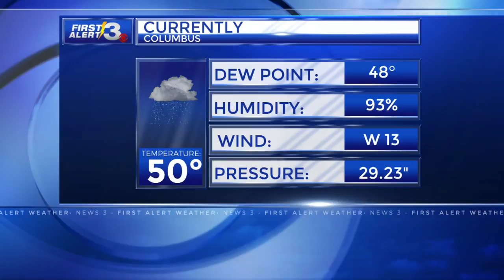News 3 This Morning Jan 23, 2017 A Block